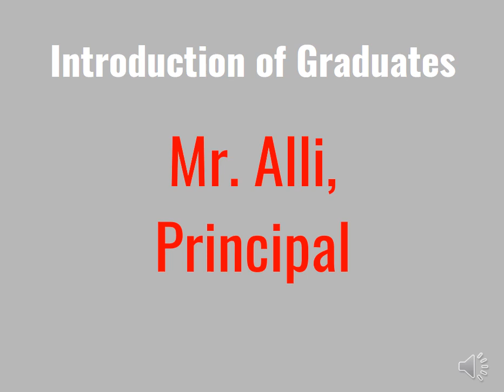Odin Class of 2020 8th Grade Virtual Graduation